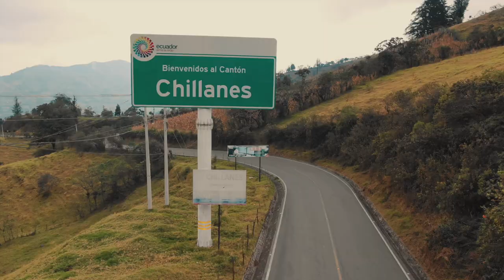Chillanes de Bolívar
Chillanes, conocido como "El granero del Ecuador”, rodeado de hermosos cerros y verde vegetación nos invita a vivir una experiencia fantástica entre prodigiosas cascadas y costumbres ancestrales. Chillanes será ese viaje que no querrás que termine nunca.